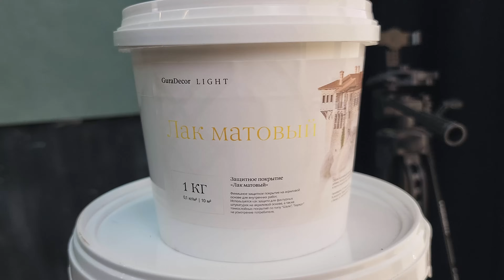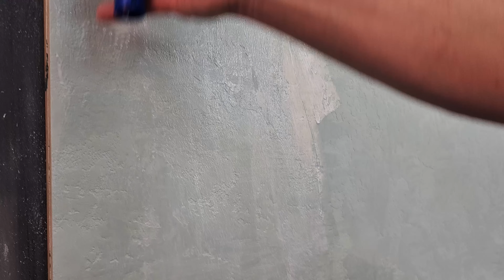ЛОФТ КОТОРОГО ВЫ ЕЩЕ НЕ ВИДЕЛИ! Декоративная Штукатурка | Своими Руками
Приобрести с индивидуальной консультацией:
Написать в WhatsApp